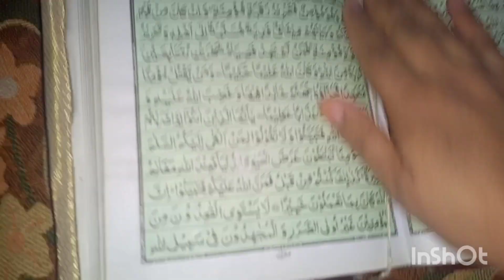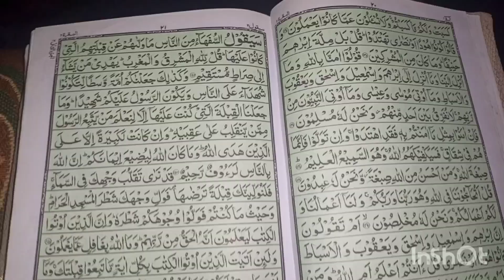آج ہمیں خوشخبری ملی دل خوش ہو گیا#ajj pakoray bnay mazydar🥰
ajj khushkhbri mili##
dophar ka khana ##
#ami ny roza rakha ###
pakoray bnay##
dantele k pas gyi###
# videos###